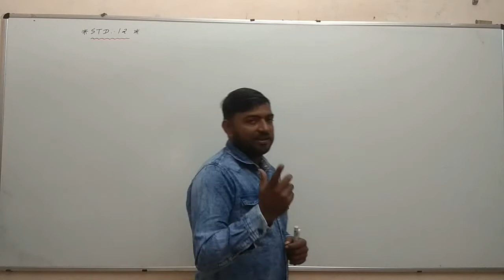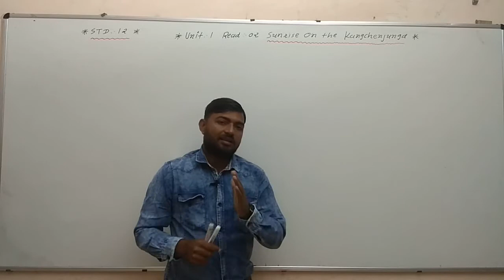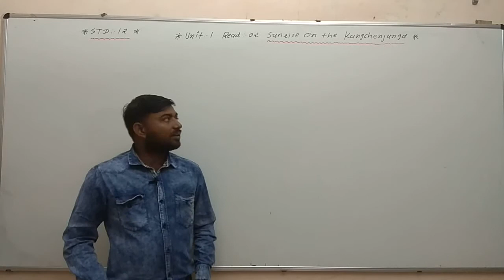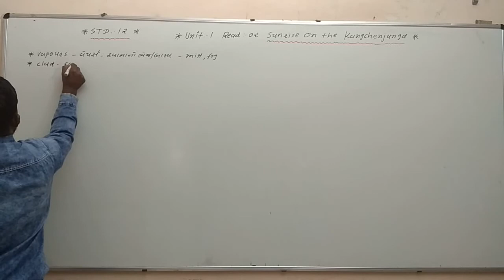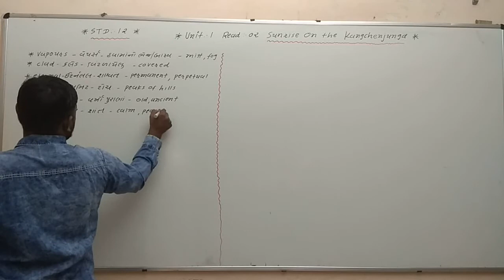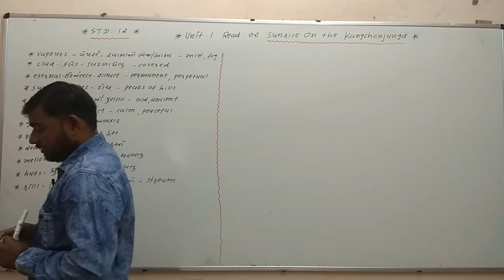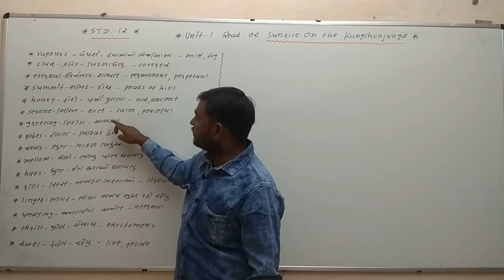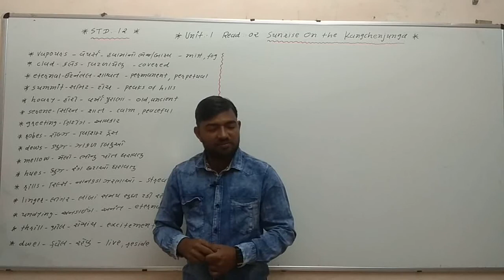Class 12 part 4 Unit 1 to 6 sub English Can You Instal Love